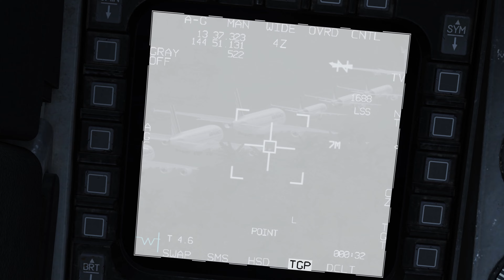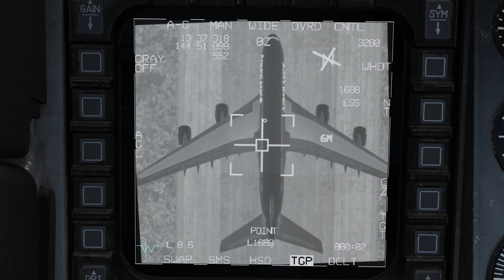*[REAL LIFE GRAPHICS]* - Bombing Airbuses With The Viper - Dcs World 2.7.9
A quick action on the F16c Viper or Fighting Falcon. Bombing some Airbus under the rain.

Pc Specs:
I9 9900k 8 core 16 thread
32 gb ddr4 3600hz Corsair
2 x m.2 ssd 512gb samsung
1 x ssd samsung 1tb
Rtx 2080 ti
Aourus Z390 motherboard
Corsair H100i Cpu liquid cooler

My outro music: Dan Henig | Danger Snow